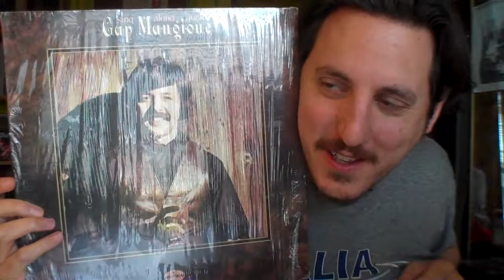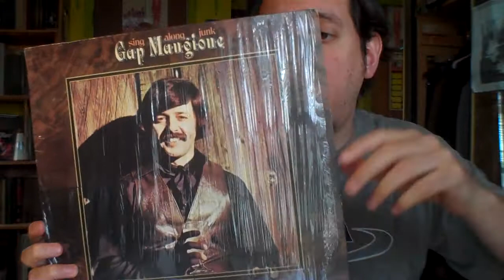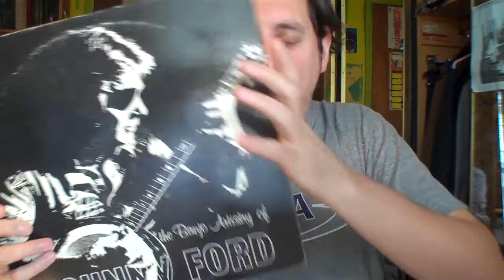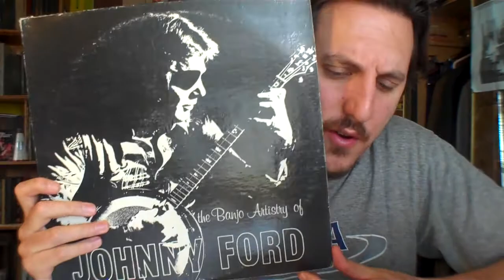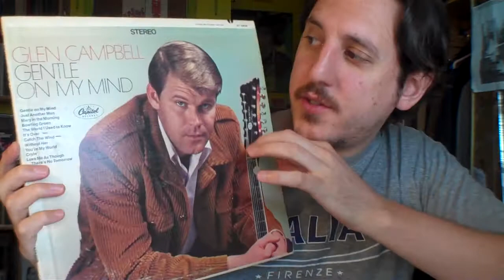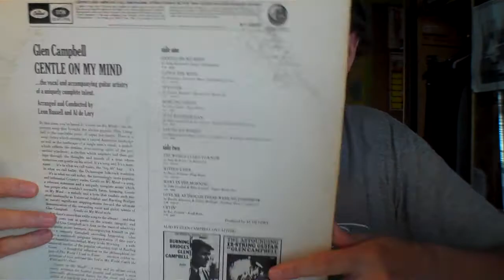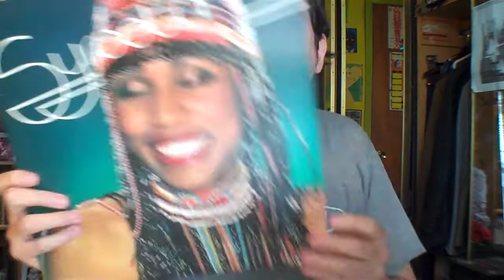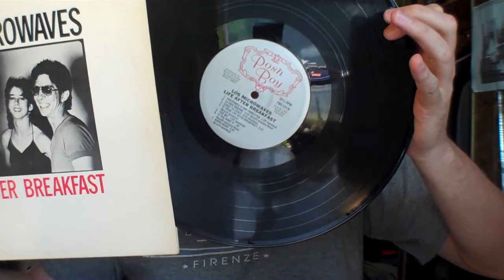Recent Vinyl Finds # 05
Already at number 5 there is just so much to show! Not too much to show but I picked up a few things this weekend.
Gap Mangione - Sing Along Junk
Johnny Ford - The Banjo Artistry of
American Sportsman 45
Glen Campbell - Gentle On My Mind
Johnny Soul - If You Want To Be Happy
Jackie Wilson - That's Why
Crosby Stills and Nash
Syreeta
Neil Young - Harvest
Pete Townshend - White City
Los Microwaves - Life After Breakfast